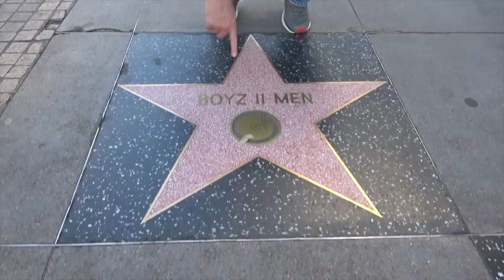Ross Patterson Revolution #420 - Essence Of Debauchery